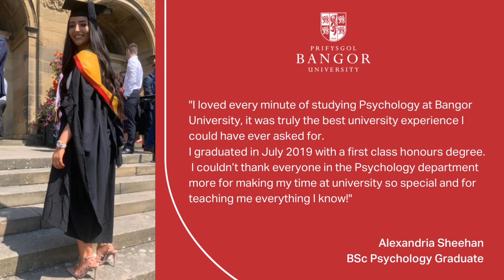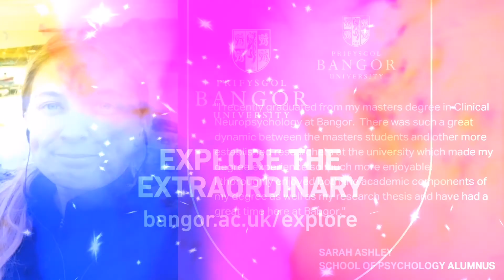Bangor University Department of Psychology Alumni Testimonials Montage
Here is a testimonial montage from our Psychology alumni.